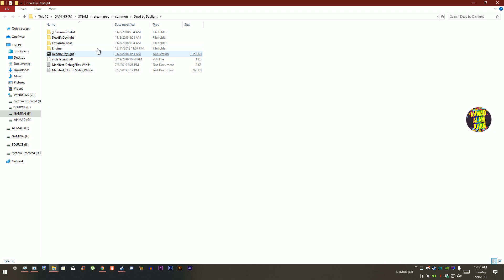Change your ICONS in Dead by Daylight v4 🔴 Portraits - Perks - Items - Offerings 🟡 NO BAN!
WAAAZZZUUPPPPPP!

*Credits to Mimize & EvaZionE*

*Credits to Mimize*

Risk of Ban?
- I'm using these for 3-4 days, and still not banned yet.
- Most of the Twitch streamers & YouTubers use this.

- How To Uninstall The Modded Icons and Use The Default Ones?
1. Delete the Same Folders Which You Pasted.
2. Verify Files from Dead by Daylight properties.
3. Open Dead by Daylight from STEAM and Thats it.

Any Questions?
or Add me up on Discord : Ahmad#9236